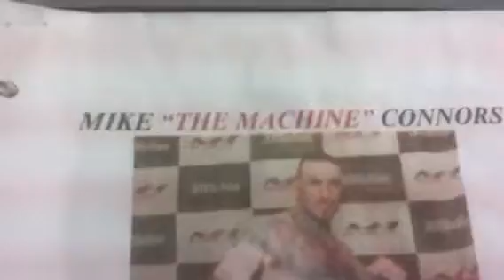Taxi Driver NYC Trailer, MMA Mike Conners Next Champ, Daniel Mann On Travel Channel.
Juggling Boxing News, interview with Mike The Machine Conners, the next mixed martial Arts MMA World Champion. Connors is from East Providence Rhode Island he went to East Providence High-school and fights out of Providence and Holland.   This is another Las Vegas Providence juggling taxi news brief. Conners  has official been entered into 2012 Dare Championships in Thailand.

Unrelated News, Daniel Mann is on  The Travel Channel starting frome Dec 12 to Jan 12,2011 the show is called "America Caught On Camera :Vegas" Cabbie Mann Juggler: A Vegas Cab Driver stars entertaining his clients after a drop off by juggling and moving his hips to an Elvis song.

 Below this is the clip the Travel Channel used for the show, : America Caught On Camera In Vegas.

Unrelated news:
This article is The most read in Las Vegas Review History.

Or Google :  Oct 16,2011
                        Journal.
                        Oct 16,2011

Subject: Another "Only in Vegas" Moment | Las Vegas Blog

Google : Worlds Only Juggle Taxi Driver.